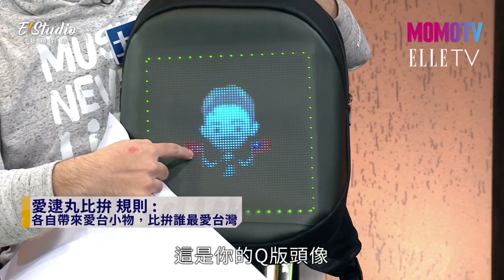這群外國人超愛台灣！四位外國人帶來「愛台好物」，真的好台！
今天的大來賓們從世界各地來到台灣，不僅參加民俗傳統活動像是大甲媽祖繞境、廟宇陣頭，甚至因為太喜歡台灣美食還寫了歌，跑遍各大夜市、老街，介紹可能連你都不知道的秘境！

四位也都各自帶了「愛台好物」，證明他們真的很愛台灣！
今天這群愛台灣的外國朋友們在節目上PK，看看誰最「台」。

影片授權 :@webbertalkshow